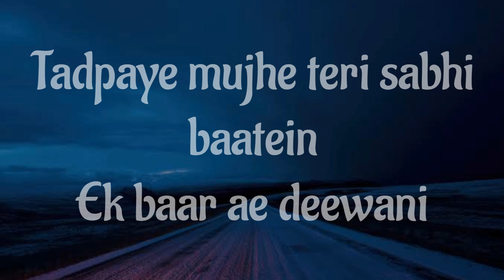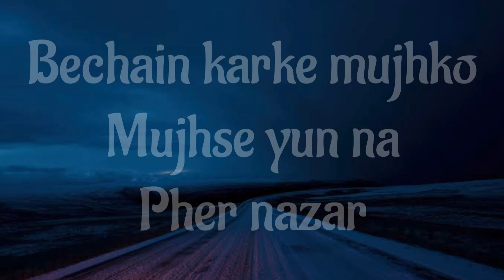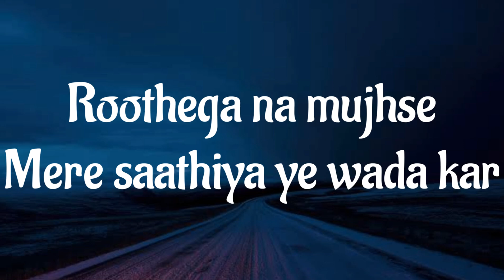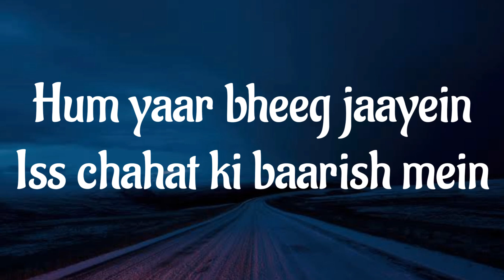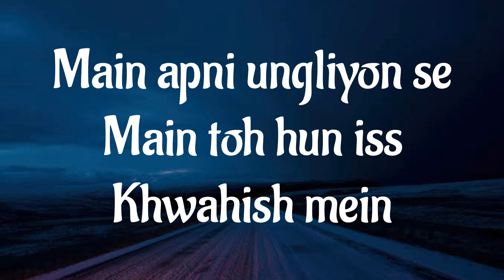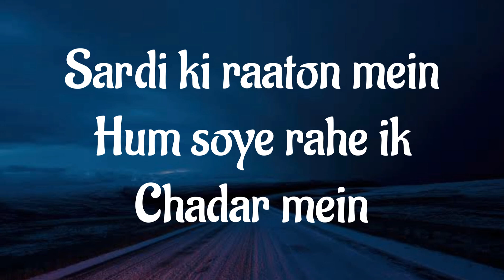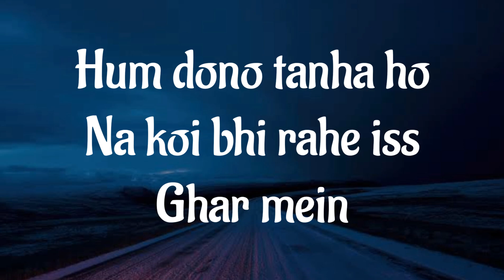Zara Zara Behakta Hai (Lyrics)|JalRaj|Male Version.